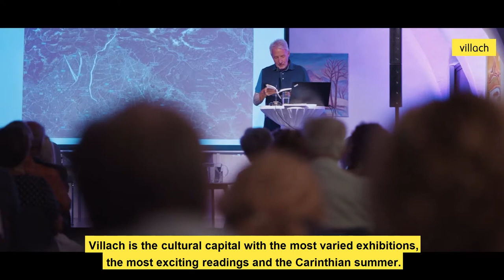VILLACH:boundless | cultural events and entertainment | city of Villach | imageclip english